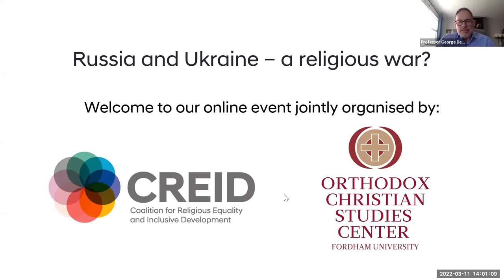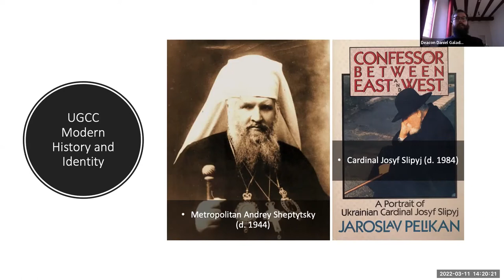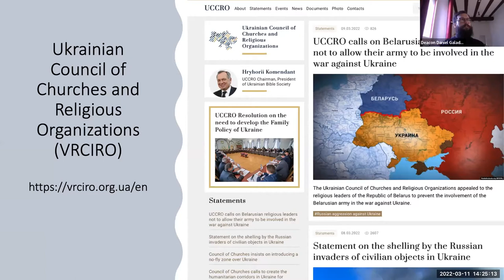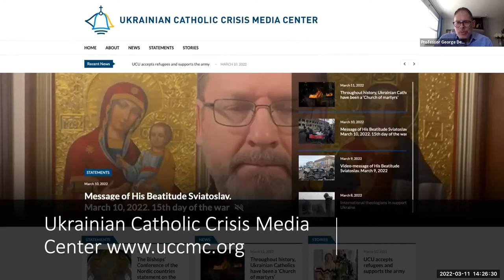Russia and Ukraine - A Religious War?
A panel co-organized by the Coalition for Religious Equality and Inclusive Development (CREID) and the Orthodox Christian Studies Center of Fordham University.